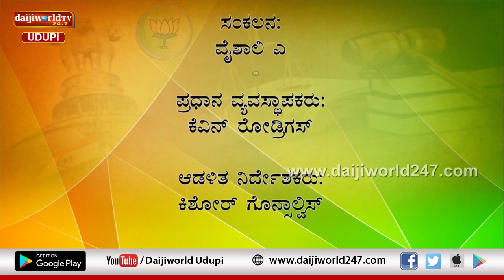Special Program | 2019 | Talk with Mattar Ratnakar Hegde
Talk with Renowned Lawyer Mattar Ratnakar Hegde on completing three successful years as President of  Udupi district Bharatiya Janata Party (BJP)